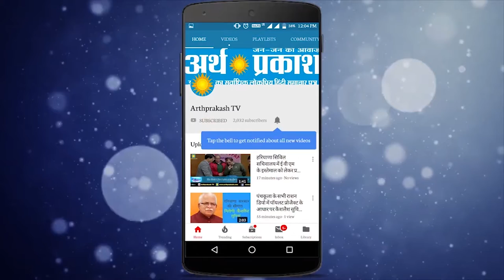सफीदों : योग कार्यक्रम से पहले शहर में बच्चों द्वारा निकाली गयी योग यात्रा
सफीदों स्थित नई अनाज मंडी में अंतर्राष्ट्रीय योग दिवस कार्यक्रम का आयोजन किया गया। इस मौके पर बतौर मुख्यातिथि विधायक जसबीर देशवाल ने शिरकत की।  पतंजलि योगपीठ से आई बहन संतोष देवी ने लोगों को योगासन करवाएं। और मौजूद लोगों को योग के प्रति जागरूक करने के उद्देश्य से बच्चों द्वारा नगर में योग यात्रा निकाली गई जिसे एसडीएम मनदीप कुमार ने झंडी दिखाकर रवाना किया।